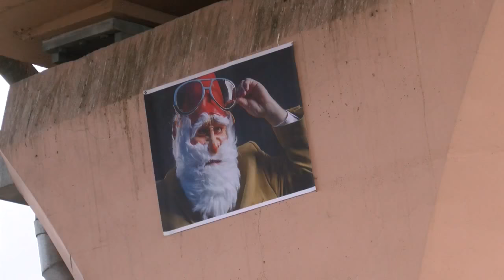Mystery of image on Big-I flyover partially solved